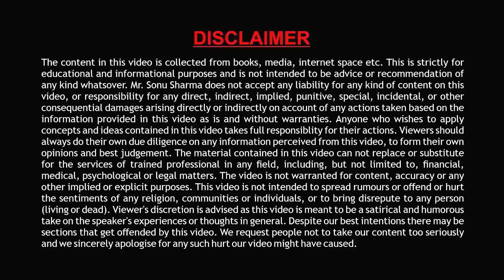अटूट विश्वास का बेड़ा पार है | The Power of Unshakable Faith | SONU SHARMA | Ramayana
In this video Mr. Sonu Sharma, one of the youngest motivational speaker is referring an incident from Ramayan and presenting the power of unshakable faith. He is trying to tell people to learn about the power of faith referring an incident of Ramayan. He has created many videos referring to Ramayan & Mahabharat and delivered the message which people can learn and implement them.